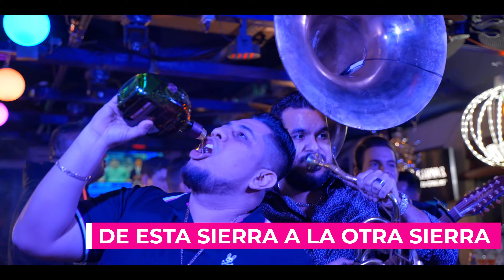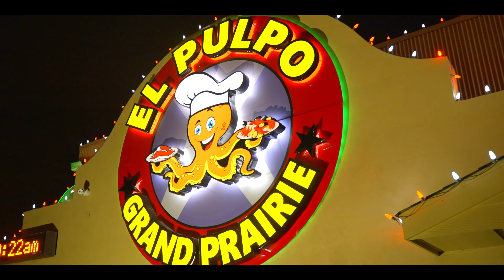Banda 614 - De Esta Sierra a la Otra Sierra (En Vivo)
La Banda 614 presenta en vivo el tema 'De Esta Sierra A La Otra Sierra" el cual forma parte del álbum más reciente titulado "Peda Con La Banda 614" la producción discográfica bajo el sello de Azteca Records. ¡Disfrútalo en la plataforma digital de tú preferencia!

DE ESTA SIERRA A LA OTRA SIERRA/BANDA 614

De esta sierra a la otra sierra
Se divisa San José
Vida mía de mis amores
Que me vine y los deje

Cuando salí de mi casa
De nadie me despedí
Nomas de unos tinamantes
Y un gato que estaba ahí

Solo yo iba caminando
Sin saber a dónde ir
Otra tierra iba buscando
Sin saber que iba a sufrir

No lloro por que ando lejos
De mi novia que deje
Me acuerdo de los consejos
De mis padres que olvidé

Pasaron meses enteros
Yo empezaba a recordar
Que mis padres me dijeron
Que no los fuera a olvidar

Su bendición me dejaron
Y en mi mente guardo yo
Al quedar solo ellos murieron
Y mi novia se caso